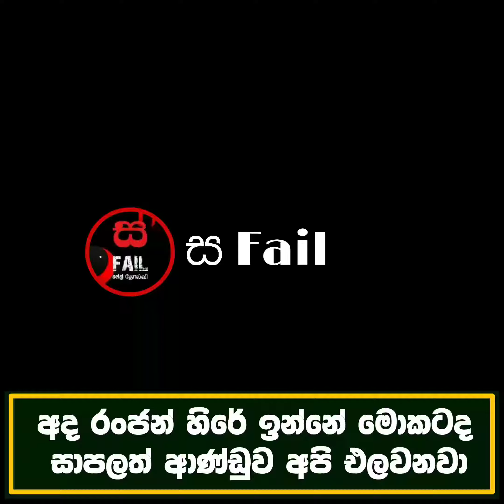අද රංජන් හිරේ ඉන්නේ මොකටද සාපලත් ආණ්ඩුව අපි එලවනවා